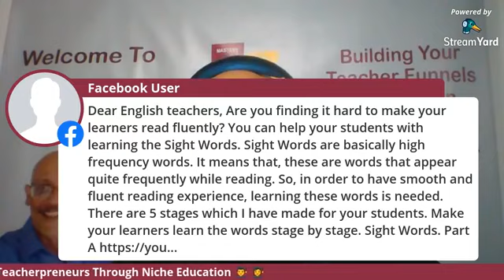How Teachers Can Become Teacherpreneurs Through Niche Education 👨‍🎓 👩‍🎓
🌱 START HERE 🌱 [MEMBERS PLEASE READ THIS ENTIRE POST]

Developing a FB community that helps teachers learn and earn using ClickFunnels. I want to show everyone in this group that you too can earn with online educational business.

I teach 5 ways to make money with Teacher Funnels. FB community

Get started below

STEP 1:
As an online educator, it doesn't matter if you have a Bachelors, Masters, PhD or Doctorate degree. We are all students and having the right tools will keep you on the right path. I'm currently reading Traffic Secrets and almost done reading DotCom Secrets. You can pick up your books below when you are ready.

For those of you who use the link above, I will be providing you with the support needed for this new knowledge in SIMPLE terms you can understand and actually apply to your online education business.

STEP 2:

I completed the my One Funnel Away 30 Day Challenge and I highly recommend it. Simply put it is the way to acquire your Masters in Digital Marketing in 30 Days. I can't express enough how much HIGH VALUE and OVER DELIVERANCE you will get in 30 days. When you are ready follow my link below or do what I did, TAKE IT NOW and experience immediate growth..

Welcome to ODE Group FB Community